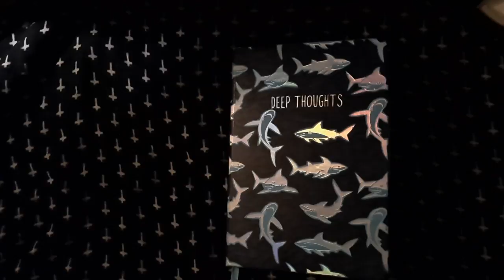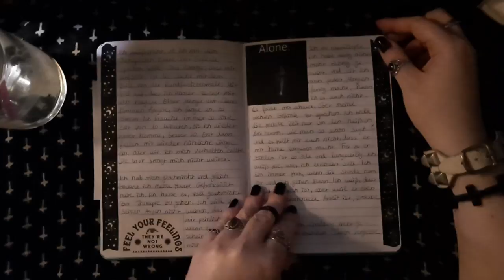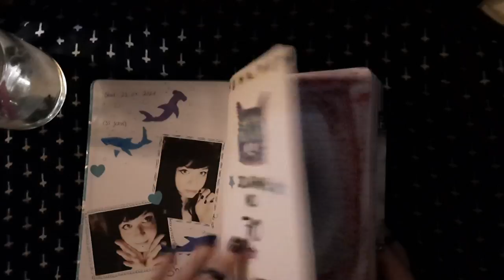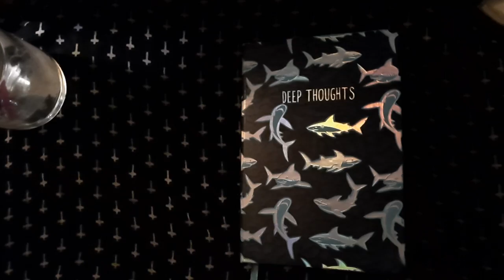Journal no. 70 flip through pt. 01 🖤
I noticed it is a tiny bit blurry, but I hope you can still see everything! 😱